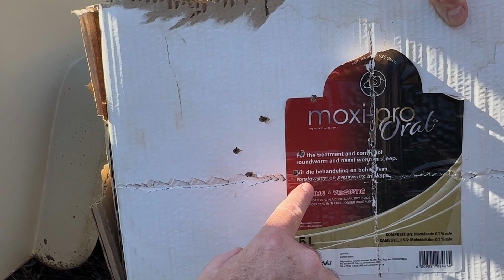Hunting Springbok in the Kalahari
Two sisters harvesting Springbok for the pot in the Kalahari.